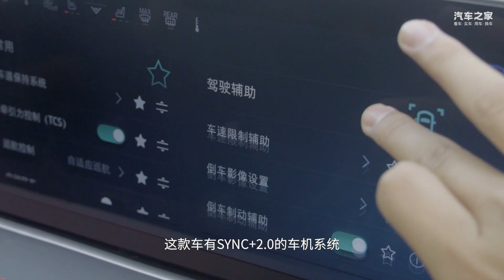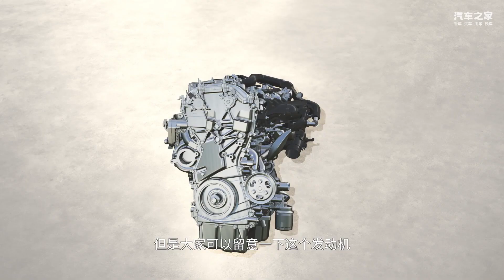首发！全新福特锐界EDGE L——7.1秒破百 轴距加长100mm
_________________★独家授权★_________________
丰田汉兰达Toyota Highlander的一生宿敌福特锐界FORD EDGE L终于迎来新一代车型，轴距上加长了100mm，轴距达到了2950mm，动力方面除了有传统2.0T纯燃油发动机之外，还有2.0T分流式混合动力系统加持，都会有机械四驱版本，混动版官方百公里加速只需要7.1S，座椅布局也迎来了更适合中国消费者的223布局。